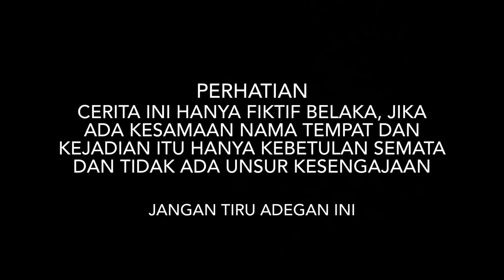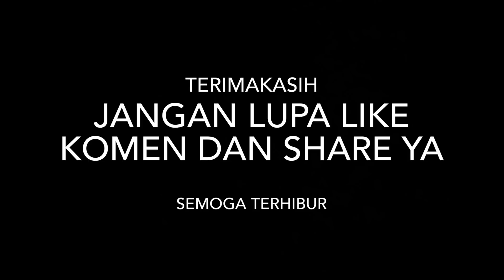PREMAN INI NEKAT MINTA JATAH KE WANITA DITENGAH HUTAN!! lihat apa yang terjadi ketika TENTARA datang